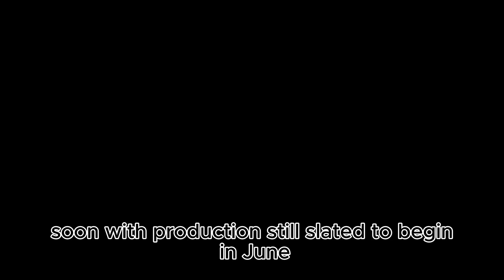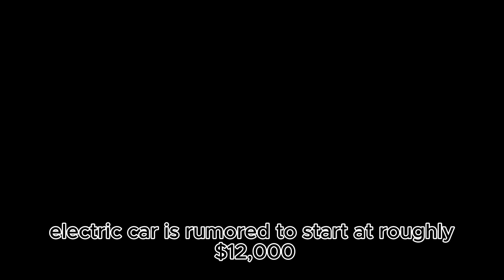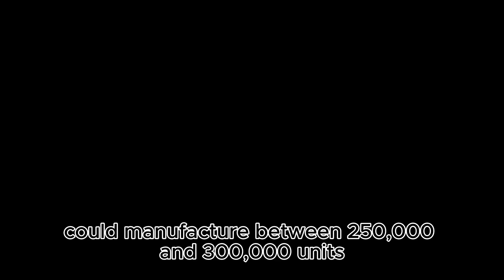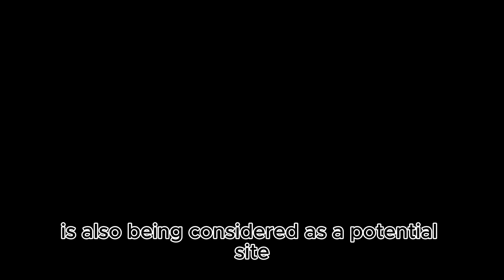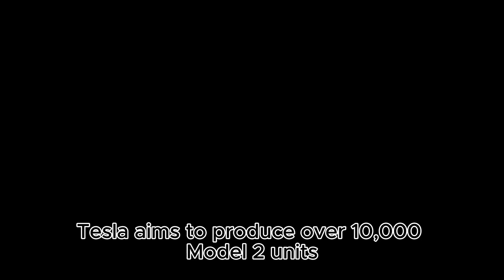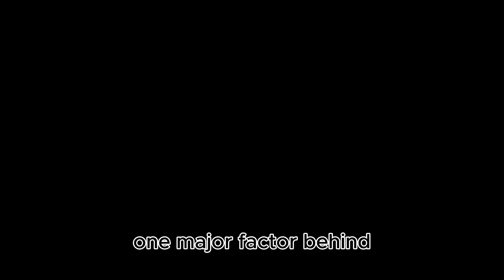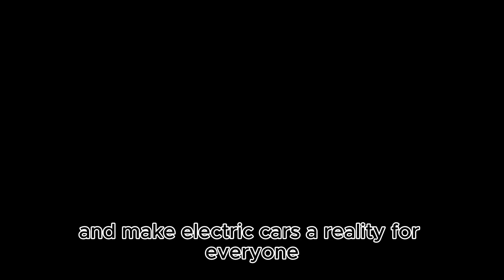"Official Updates on the 2025 Tesla Model 2: Q2 Mass Production Plan Stuns the U.S."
Get the latest insights into the groundbreaking updates on the 2025 Tesla Model 2 The much-anticipated electric vehicle is set to revolutionize the automotive industry with its Q2 mass production plan making waves across the United States Learn about Tesla's vision for affordable EVs enhanced features and their commitment to sustainability This video dives deep into what makes the Tesla Model 2 a game-changer for consumers and investors alike Don't miss this comprehensive analysis packed with exciting news and insider details on Tesla's strategic roadmap and its impact on the EV market

Reason to Watch:
Discover why the Tesla Model 2 is the talk of the town and how its mass production plan in Q2 is set to reshape the EV industry Gain valuable insights into Tesla's innovation affordability and market strategy that will inspire every Tesla enthusiast and EV supporter